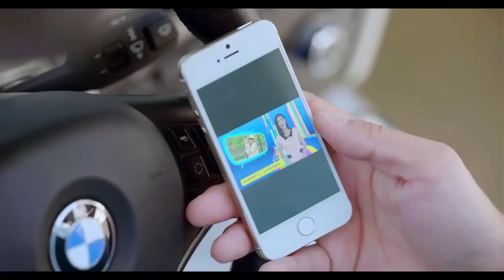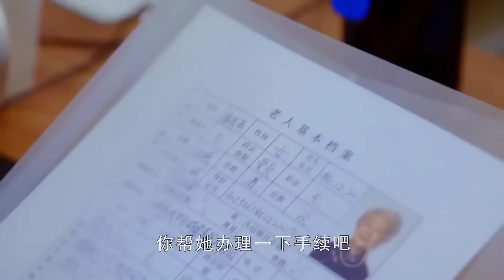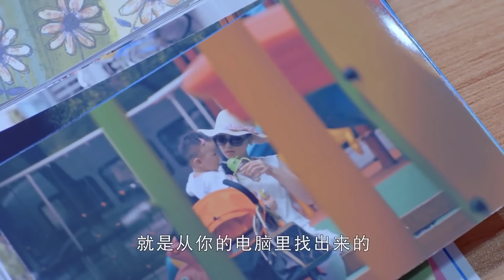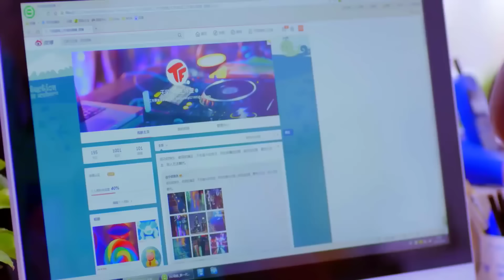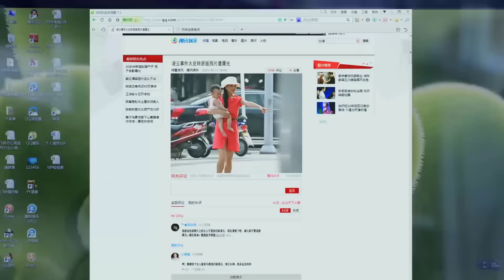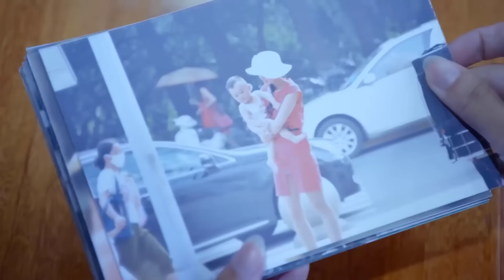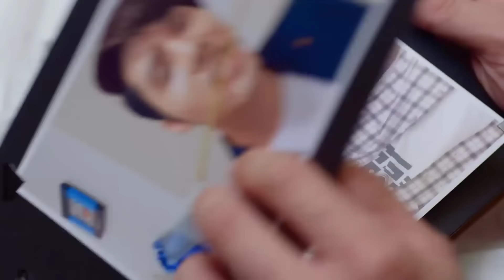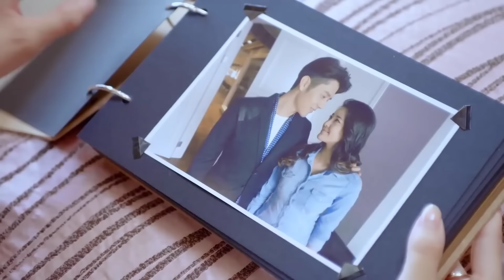HẠNH PHÚC TRỞ VỀ BÊN EM Tập 26 - Phim Tình Cảm Trung Quốc Ngọt Ngào Cực Hấp Dẫn (Thuyết Minh)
✤ Đạo diễn: Vu Tây Tây
✤ Diễn viên: Hồ Vũ Uy, Trần Ngạn Phi, TAE
✤ Nội dung: HẠNH PHÚC TRỞ VỀ BÊN EM (HẠNH PHÚC GẶP LẠI CẦU VỒNG) xoay quanh Từ Thái Hồng, một bên mang trong mình trách nhiệm gia đình, một bên ứng phó với chiêu trò tình yêu của ba nam thần, càng bị dồn nén cô càng gan dạ, bước lại ngàn bước để tìm lại tình yêu. Cô tuy không có học vị cao, nhưng tính tình hào sảng, con người cũng rất lương thiện. Sau khi cha cô bỏ đi, Từ Thái Hồng chấp nhận lời hứa hẹn với một người, lại một mình cáng đáng gia đình. Không ngờ vị hôn phu Trương Chính Dũng ( Tae thủ vai ), đi du học trở về thành hôn chưa được hai ngày, lại kiên quyết kết thúc mối quan hệ của hai người. Sau khi trở lại thành người độc thân, Từ Thái Hồng không chỉ mang theo đứa con bị bệnh Khả Lạc ( Thái Dật Dương thủ vai ), mà còn đồng tâm cùng em trai Từ Phong ( Ngô Tuấn Kiệt thủ vai ) gây dựng sự nghiệp, muốn gặp lại người mẹ yêu thương Đại Vân ( Lê Lập thủ vai ) cùng thực hiện ước mơ của riêng mình.Khi mang theo mình cả một gia đình, Từ Thái Hồng về nước tìm lại hồi ức gặp nhà thiết kế Đỗ Phàm ( Hồ Vũ Uy thủ vai ), hai người rơi vào tình yêu. Giữa lúc tình cảm của hai người ngày càng thăng hoa, bỗng xuất hiện bất trắc, khiến Đỗ Phàm và Từ Thái Hồng tiếc nuối từ bỏ đối phương. Vài năm sau, hai người gặp lại, trở thành đối tác, phá vỡ những thành kiến xã hôi, cuối cùng trở về bên nhau.